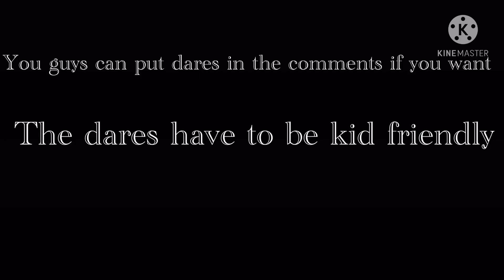Jurassic World dares||Jurassic World Camp Cretaceous